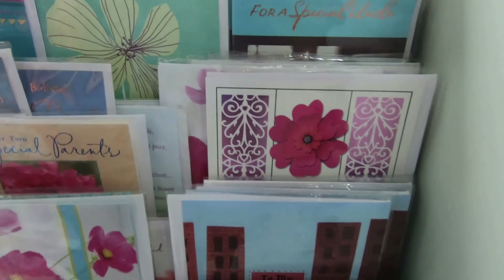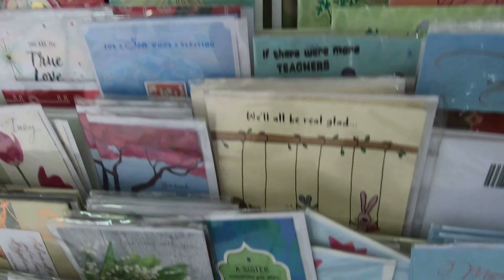Glorietta Tour Timelapse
In this video I take an extended tour to get to know the Glorietta and SM malls in Legazpi Village, Makati, Metro Manila which I lived close to during the making of this video before recently moving to Bonifacio Global City. Its one of the big malls that is connected to Greenbelt mall and Landmark shopping centers, together connecting to the MRT rail way.